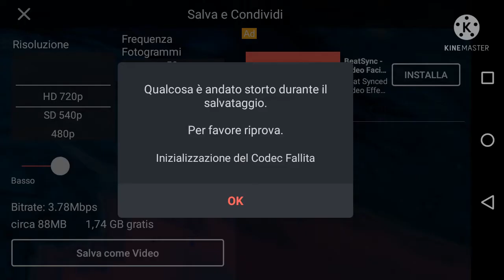Praticamente la mia routine quotidiana TwT // skit // (leggere la descrizione)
Si lo so devo caricare la parte due di "Il ritorno"

Non è colpa mia TwT

Io in realtà l'ho già finita ma visto che kinemaster mi odia mi continua a succedere esattamente la cosa che fa vedere questo video, quindi mi dispiace ma ci vorrà un po'.

Però continuerò a fare video corti finché non riuscirò a caricare la parte 2